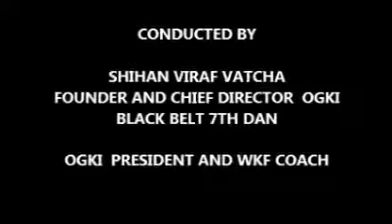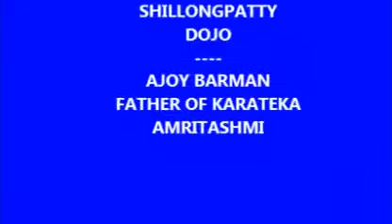I m ready to fight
Arpita kurmi